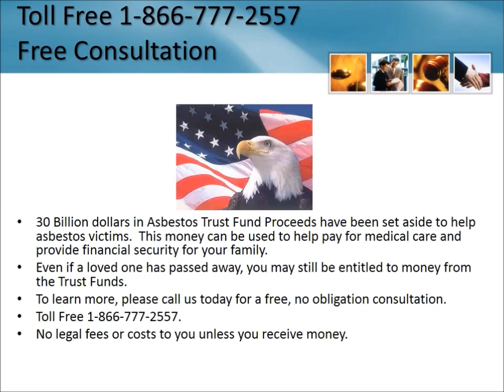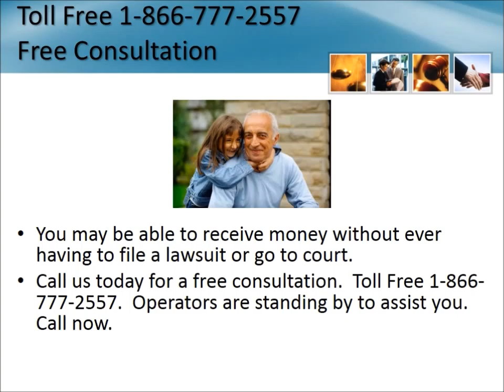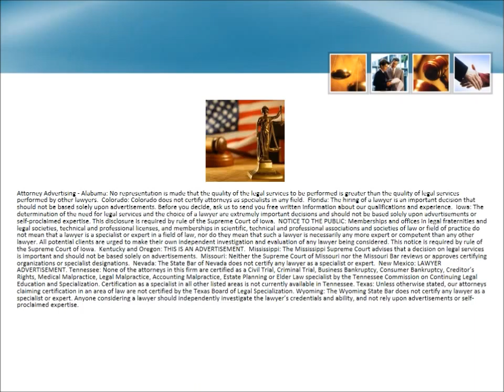Mesothelioma Lawyer Hutto Texas 1-866-777-2557 Asbestos Lawsuit TX Lung Cancer Attorneys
Mesothelioma Lawyer Hutto Texas 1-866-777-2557 Asbestos Lawyers Texas Lung Cancer Attorneys Free Consultation - No Fees Unless You

Receive Money - Mesothelioma Lawsuit Texas

Serving entire State of Texas including:

    symptoms, commercial, settlement, case, settlements, peritoneum, lung cancer claims, treatment, attorneys, trust fund, diagnosis,

law firm, lawyers, legal, veterans, navy veterans, naval shipyards, workers, vets, compensation, victims, risk factors, stomach,

survival rate, prognosis, class action,